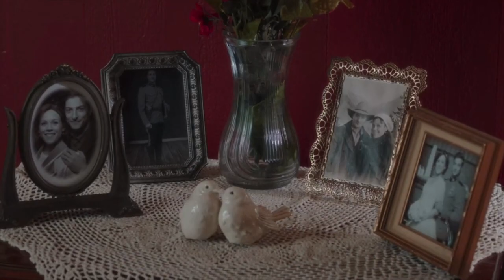Tell Your Heart To Beat Again ❤️🎵 Elizabeth and Nathan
Hope springs eternal...

Nathan and Elizabeth's story through Season 7 of whencallstheheart